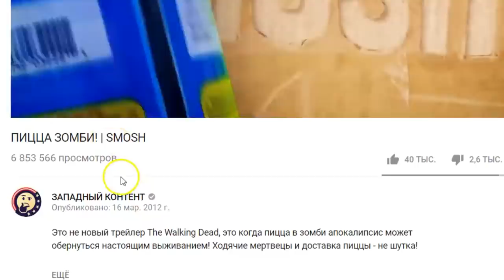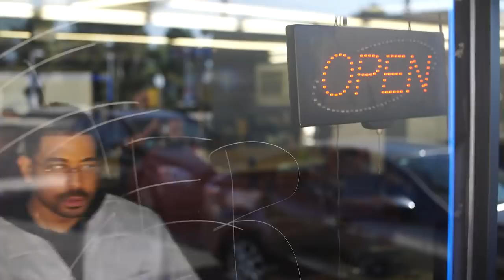НЕ ИЗМЕНЯЙ СВОЕМУ ПАРИКМАХЕРУ // Anwar Jibawi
У меня нет монетизации, вообще! Поддержите, пожалуйста, выход новых озвучек